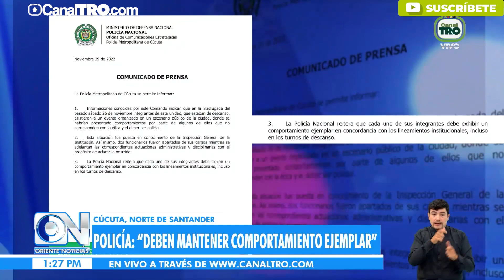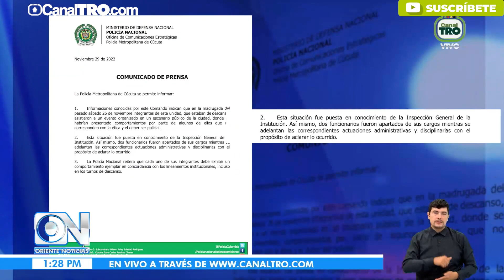Cúcuta | Retiran a dos coroneles de la policía por mal comportamieto en un concierto